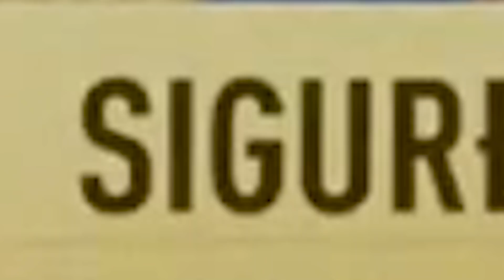FUNNY MOMENTS PACK OPENING FIFA21 (PART 6)